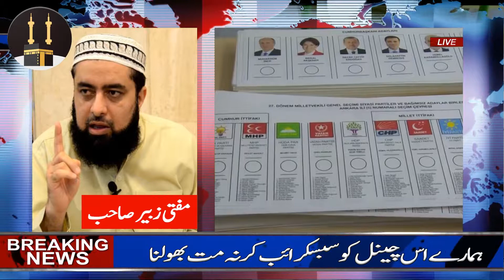Mufti Zubair Message For Rajab Tayyab Erdogan Victory | Anti Erdogan Campaign by Western Media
Recep Tayyip Erdogan - Mufti Zubair Message For Rajab Tayyab Erdogan Victory | Anti Erdogan Campaign by Western Media